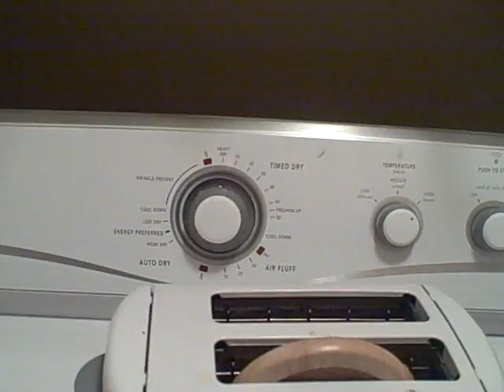Coaster Toaster Dryer Faces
The Best show on TV...and Dryers